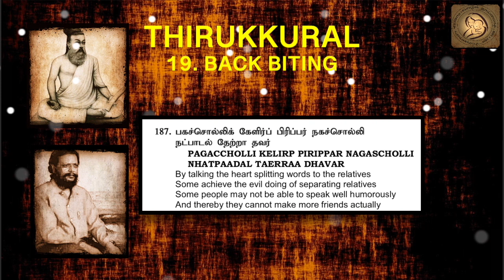0187 : Thirukkural in English - Chapter 19 - BACK BITING